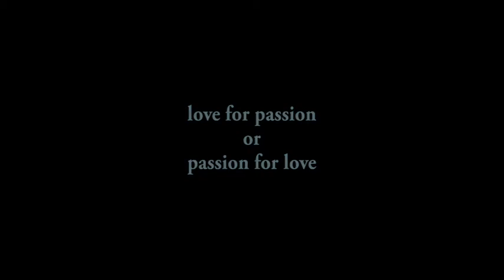Pygmalion & Galatea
englo8